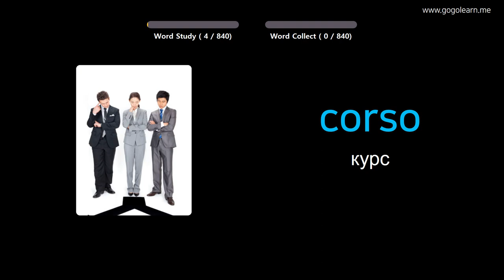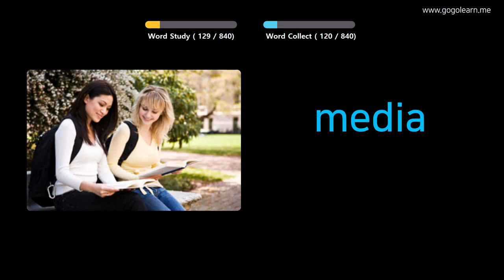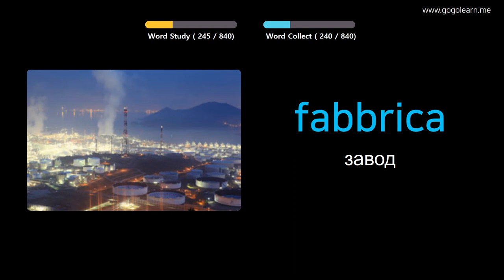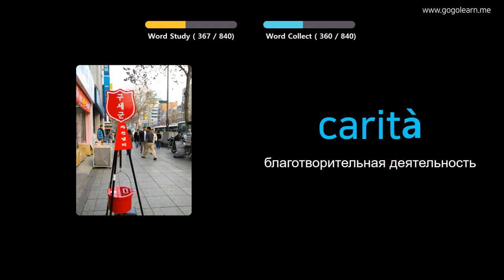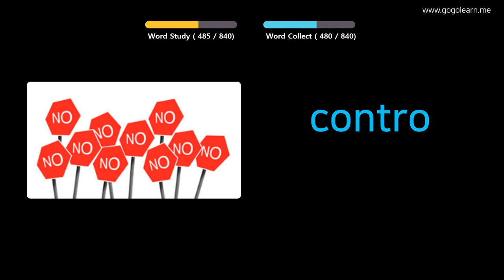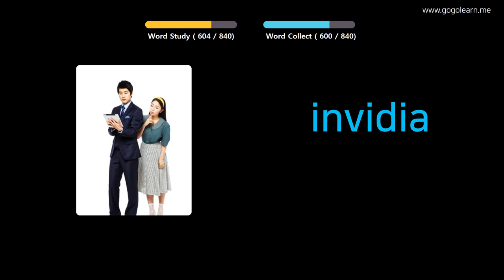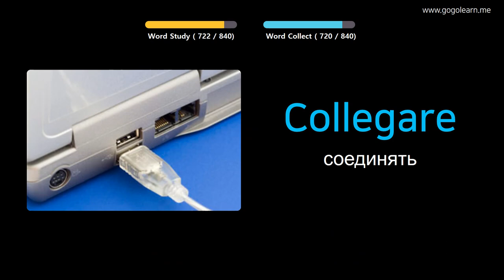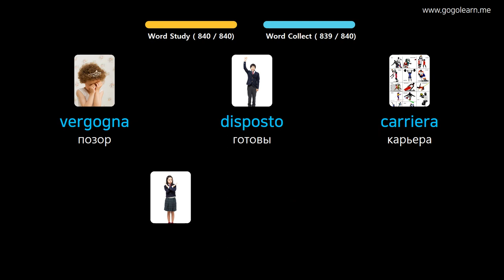Выучить итальянский через картинки |итальянский словарь Слушая во время сна | Golearn